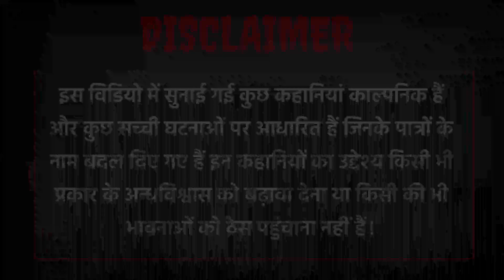Horror Podcast in Hindi| Hindi Horror Stories| Red Horror Podcast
horror podcast
hindi podcast horror
ghost stories in hindi
horror stories
latest horror stotries hindi
horror story hindi
new horror stories
ghost stories hindi
creepypasta horror stories in hindi
true scary horror stories in hindi
horror stories in hindi by
horror movie story in hindi
village horror stories by horror podcast
true horror stories
realhit podcast
realtalk clips
Mahesh Arya
chacha ke facts
price singh
dodo horror
khooni monday
red horror podcast

Horror Stories
Hindi HorrorStories
Ghost Stories